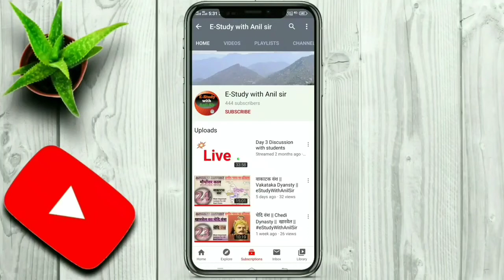1. इस्लाम धर्म का उदय || Rise of Islam || Medieval History || E Study With Anil Sir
1. इस्लाम धर्म का उदय ||  Rise of Islam ||  Medieval History || E Study With Anil Sir

 “Islam means submission to one God” says little about Islam as saying "secularism is the ideology that upholds separation of church and state". While true, it does not describe how such a separation is made possible, enacted, and reenacted.
Islam is a 'deen' which translates to a "way of life" or a "discursive tradition intimately fused with power" where Muslims are expected to socially and territorially embody Islam (dar al-Islam) - acknowledging, submitting, and serving Allah. In other words it is reified revelation, an objective reality. Islam thus comprises an environment derived from the fusion of revelation with power, where every individual chooses their way of life and freely lives by it.
The first concrete manifestation of Islam was the Prophet's Medinah followed by the domains of the early Khulafah after him, the Umayyads, the Abbasids and the Ottomans, with Islam being dismantled in 1924 by European powers resulting in the absence of Islam for a century.